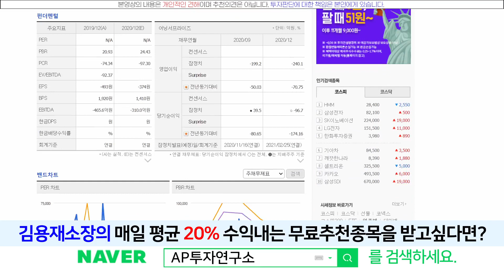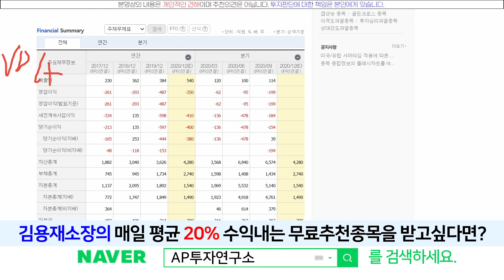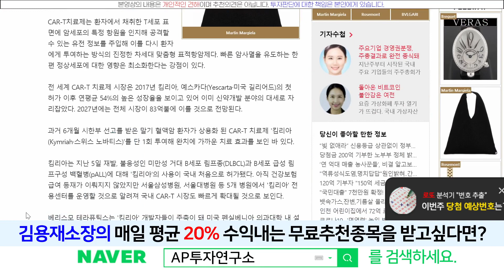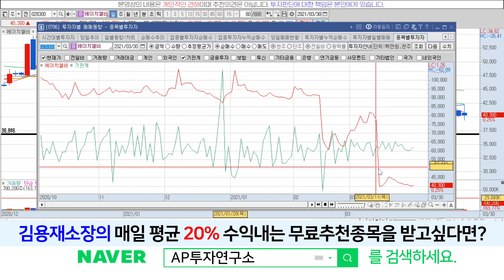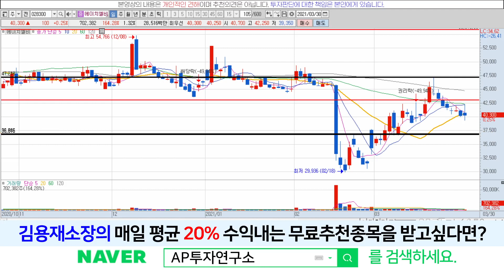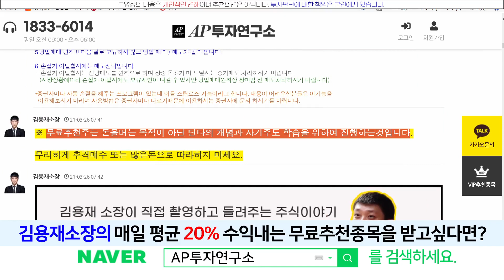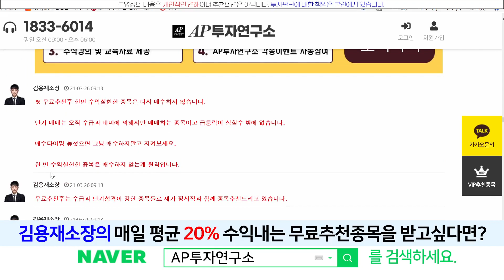에이치엘비(028300) - "리보세라닙" 로열티 수익! 목표가는?